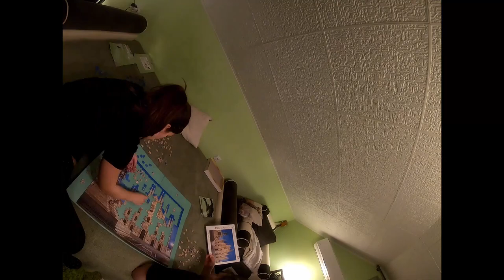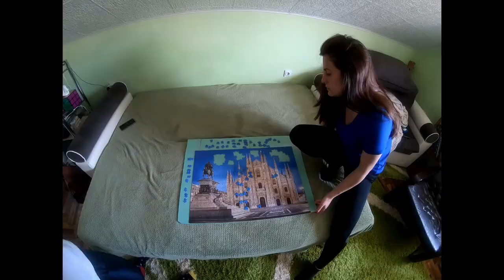Jigsaw puzzle - Cathedral Duomo Milano - 18h assembly